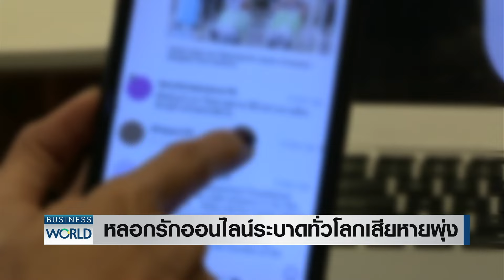หลอกรักออนไลน์ ระบาดทั่วโลก-เสียหายพุ่ง! BUSINESSWORLD | BUSINESS WATCH | 16-02-67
พาไปดูภัยไซเบอร์ในต่างประเทศกันบ้าง มีการเปิดเผยว่า Romance Scam หรือหลอกให้รักทางออนไลน์พุ่งสูงขึ้น สร้างความเสียหายเพิ่มขึ้นเช่นกัน

คนไทยกว่าครึ่งประเทศการเงินเข้าขั้นวิกฤต หวังได้ 1 หมื่นบาทจากดิจิทัลวอลเล็ตของรัฐบาล ส่วนธุรกิจดิลิเวอรีในไทยวูบ จับตาควบรวม-ขายทิ้งกิจการ เตือนเอสเอ็มอีเสี่ยงถูกโจมตีทางไซเบอร์มากสุด

กับคุณแพรว วรรณวณิช ภัสสรธนาพิชัย แพรววรรณวณิช และคุณปาล์ม สินิดา เพชรวีระกุล

facebook live : TNN LIVE
Line : @TNNONLINE
Youtube Official : TNNONLINE